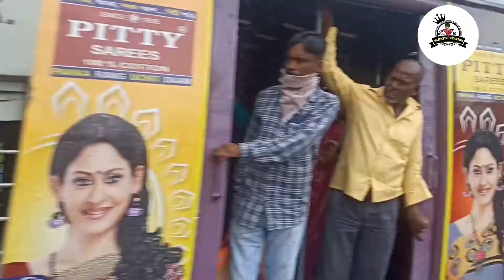নবমী SPECIAL DAY OUT WITH FRIENDS//DURGA PUJA 2022//VLOG-11//